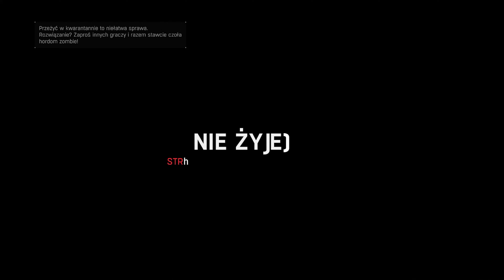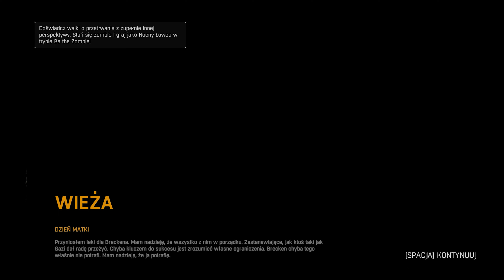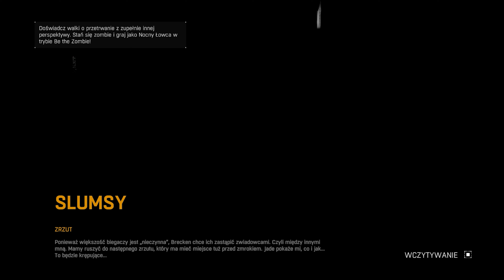ZGINOŁEM Po raz PIERWSZY!!! 🤬🤬🤬 | Dying Light [#4]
☆Moja specyfikacja komputera:
System operacyjny: Windows 10 Home
Płyta Główna: GIGABYTE Z390 M
Pamięć RAM: 16,0GB
Procesor: Intel(R) Core(TM) i3-7100 CPU
Karta graficzna: NVIDIA GeForce GTX 1660 SUPER OC 6GB